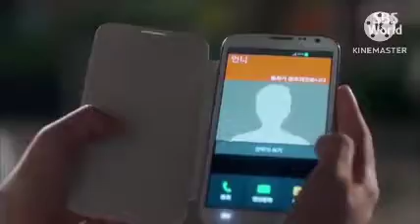chal tere ishq main#korean mix#2023